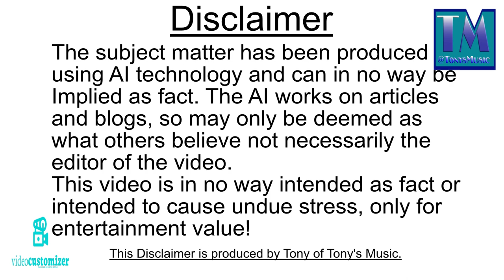Motorcycle Mania Pt 6 Harley Davidson.m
This is the last in the series of Motorcycle Mania and what better motorcycle to finish with than the Harley Davidson!